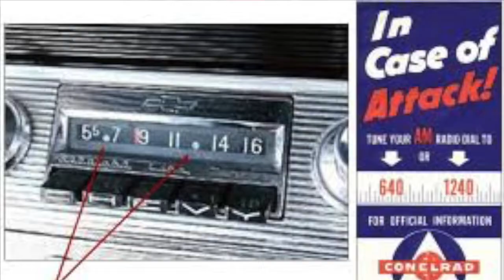From the Pop Culture Bunker 261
This has been a test of the Emergency Podcast System.